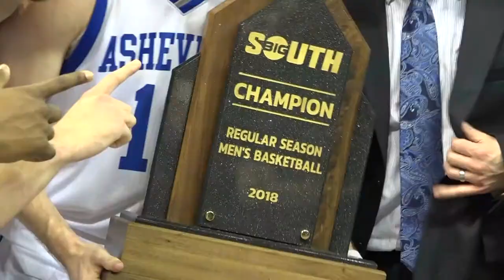The 2018 Bulldog Challenge Is Still Underway!